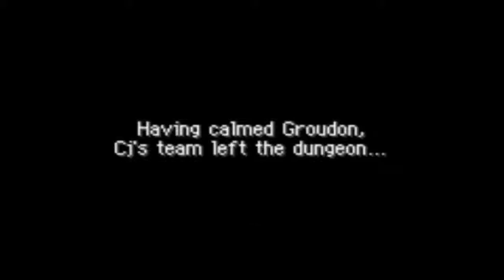PMD Red Rescue Team Ep 16: Almost time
Getting closer for me to leave the pokemon world